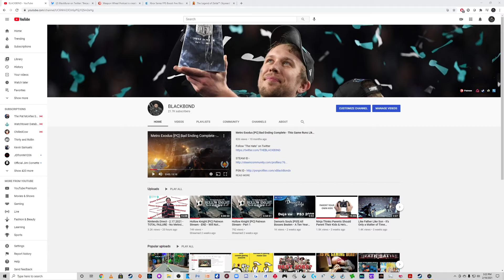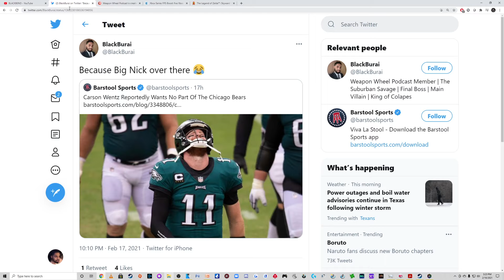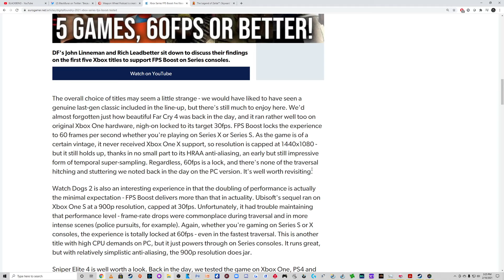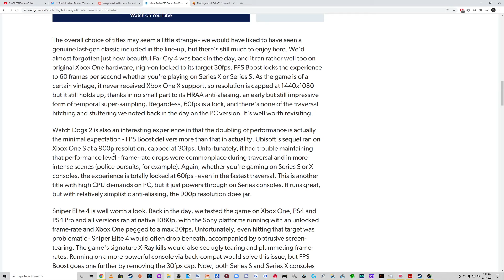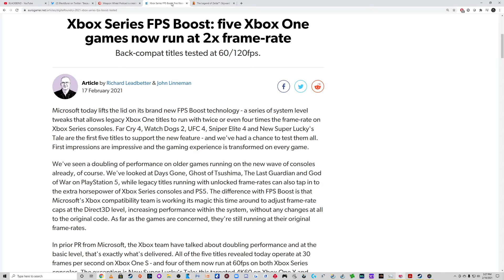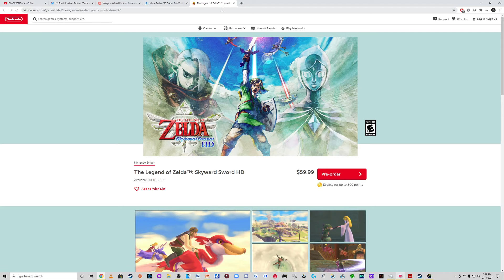Xbox FPS Boost Backward Compatible Games to 60/120FPS While Nintendo Sells 10 Year Old Games For $60